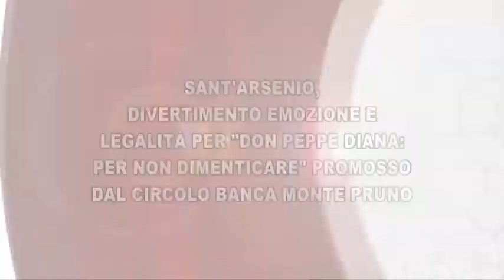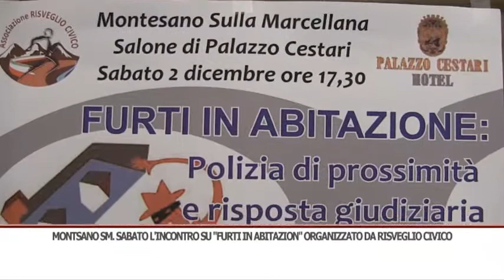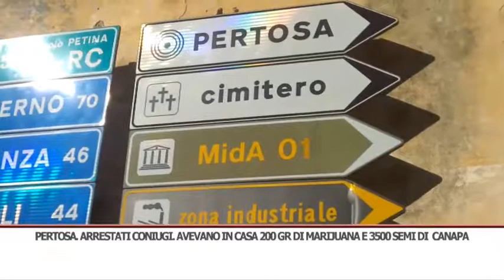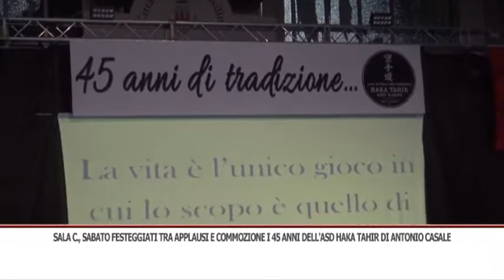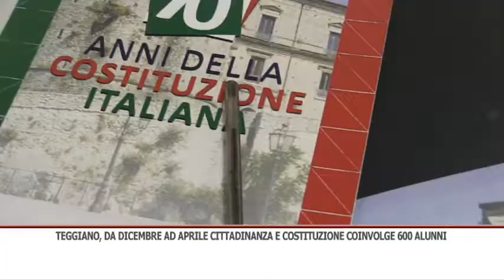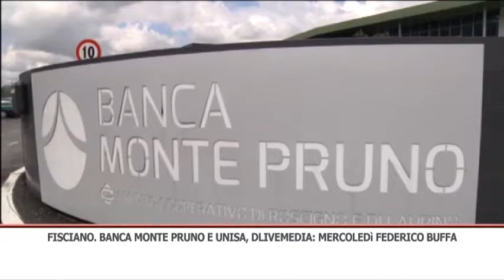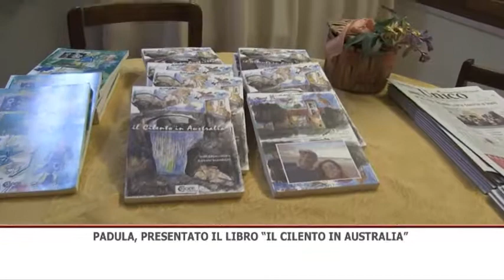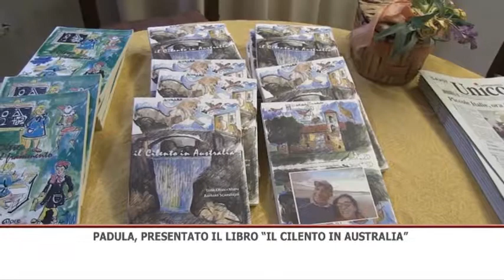TG GIORNO 04/12/2017